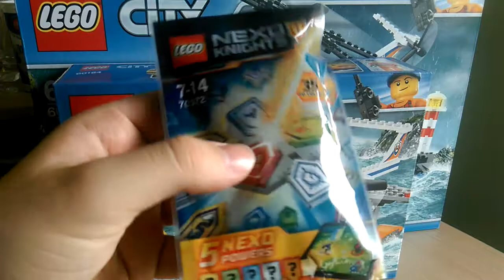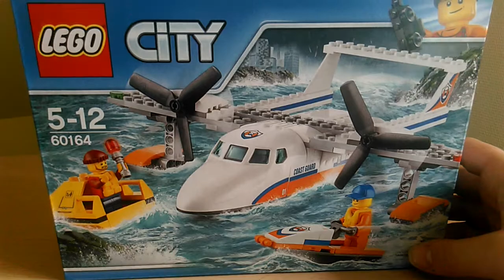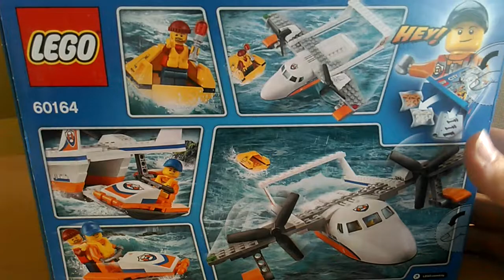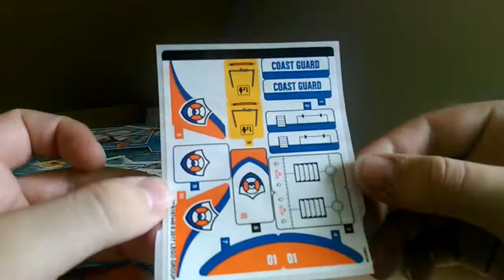UNBOXING: LEGO CITY 60164 - Rettungsflugzeug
Lego auspacken mit Kahdo.